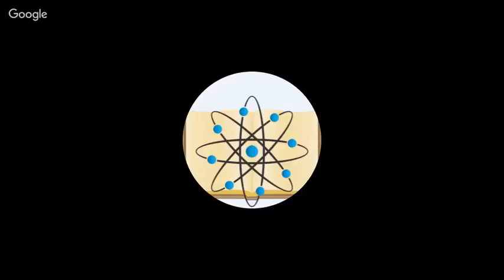Lenski's Long Term E. Coli Experiment: Genetic Entropy | Standing For Truth vs Wayne Philmore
Discussion clip from my discussion with Wayne Philmore, whose Youtube channel can be found at Science Enthusiast.

Does Lenski's Long Term E. Coli experiment prove creation, or pond-scum-to-people evolution?